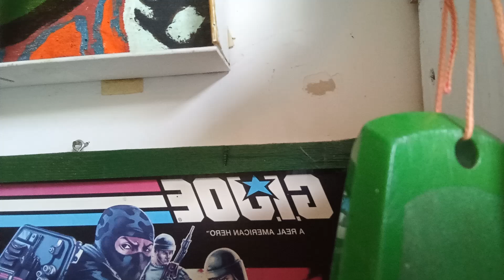MY ART PROJECTS IN THE SHOWROOM, I MISS YOU SO MUCH BABY! 👍🏻😎🖼️🪵🥰😂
So today is Friday for me earlier and it's Saturday for now as I am editing this. So I wasn't sure if anyone watched yesterday's uploads, so I am showing you what I made out of wood
 This next project is going to be a box that will store my small shovels  in front of the tall Shovels.
 I will show you more as I finish it up.
 Thank you so much for those who are watching now. If you are 1st, please say something about this video if you want to be pinned. 😎👍🏻😁

I am so sorry my dearest BFF @MargieAndaya for missing your live on Facebook earlier. I fell asleep!
Hi my lovely @kimnguyentrinh I miss you so much! I hope you are well & KIM yeu Em BabyLove!
@Jennmeahreen143 Welcome home my dear!
I hope everything went well for you! ILY!
@rebelrocker7494 , I wasn't going to upload a video today, but I was feeling bored.
It's 12:34am now & I am watching WONDER WOMAN, if I fall asleep it's ok, I own it on DVD.
 So what made you decide to do YouTube?

MMLSHO to everyone!
See you when I get home tomorrow!